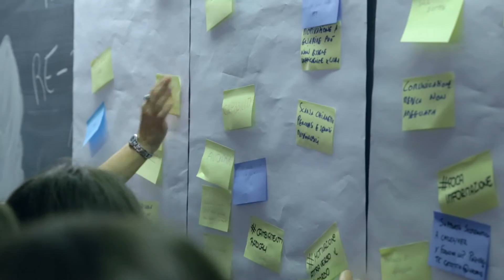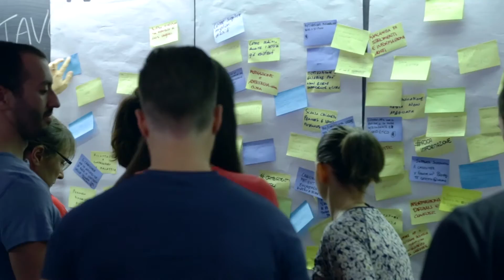Pre-hackathon clustering 2016